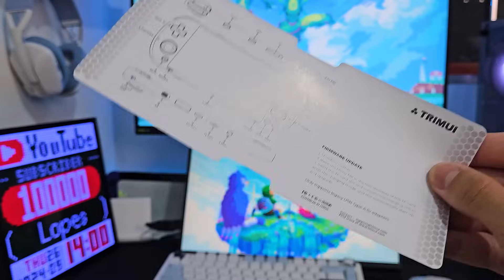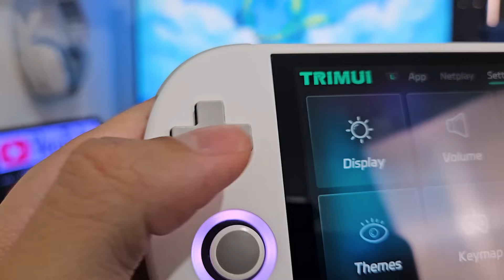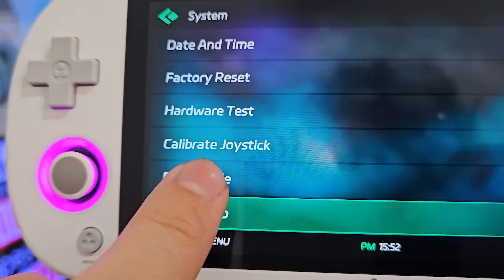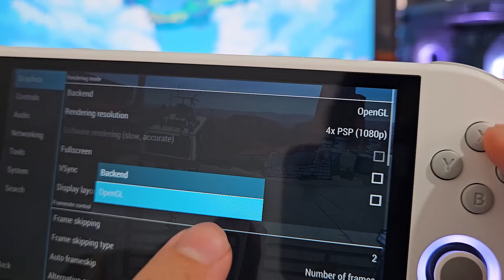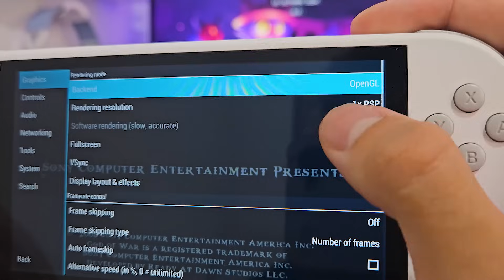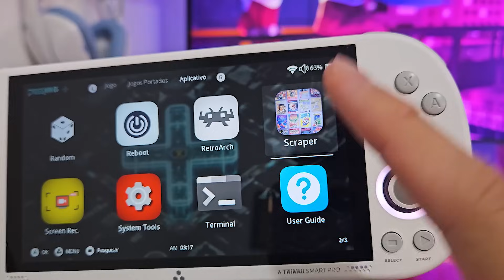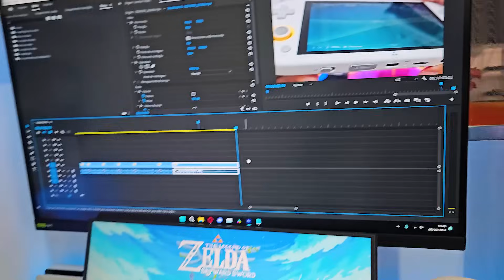meu console portátil BARATO favorito! (Trimui Smart Pro)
COMPREI o melhor console portátil que roda STARDEW VALLEY e alguns jogos de PC

💰Cupom: BGb535c8

links de produtos que eu recomendo na banggood com cupom 👇

No seguintes são os links e cupons para divulgar na descrição do vídeo. Obrigada!

Cupom: BG4bde67

Cupom: BGae4f8c

Cupom: BGb2d92f

Cupom: BG193b6c

Cupom: BGc4efda

❗ Para pedidos novos feitos desde de dia 5 de agosto, o valor do produto já inclui o valor da taxa e ICMS. Você não terá custos extras. Se for taxado, a Banggood paga as taxas direto.

os menores preço de Nintendo switch e acessórios que recomendo

⚪ switch oled
🟣 switch lite
🔵 microsd sandisk 128gb
🔴 casezinha pro switch
🟡 grips baratos
🟤 joycon que uso (LOPES5)
🟠 lua luminária
🟢 PS5 Slim
📱 celular que uso (s23) ou

🖱️periféricos do meu setup

* luazinha ou

* ssd nvme
* ssd sata
* memoria ram
* air cooler
* fans + controladora
* placa mãe

00:00 - introdução do trimui smart pro e suas mudanças
01:00 - unboxing e construção do trimui smart pro
03:11 - sistema de fabrica e funcionalidades
05:34 - Trimui Smart Pro emulando GBA
07:03 - Trimui Smart Pro emulando PS1
07:52 - Trimui Smart Pro emulando Nintendo 64
08:13 - Trimui Smart Pro emulando Nintendo DS
08:55 - Trimui Smart Pro emulando PSP
09:44 - Trimui Smart Pro vale a pena?
10:03 - instalando o sistema modificado no trimui (CrossMix Os)
10:19 - Trimui Smart Pro Sistema modificado e PORTS (PORTMASTER)
10:45 - Trimui Smart Pro rodando Celeste
11:22 - Trimui Smart Pro rodando Stardew Valley
11:56 - Trimui Smart Pro com o CroosMix Os (sistema modificado)
14:20 - conclusão sobre o Trimui Smart Pro